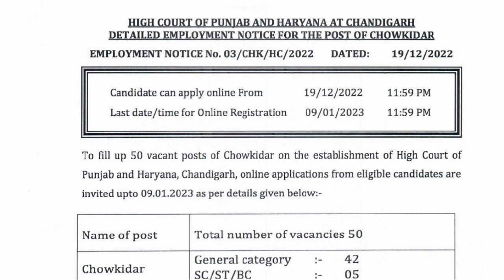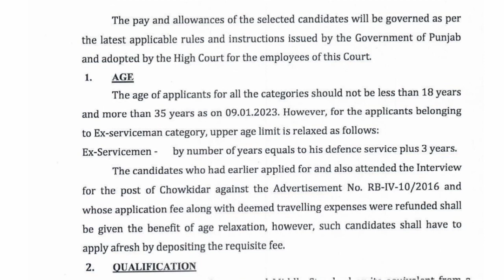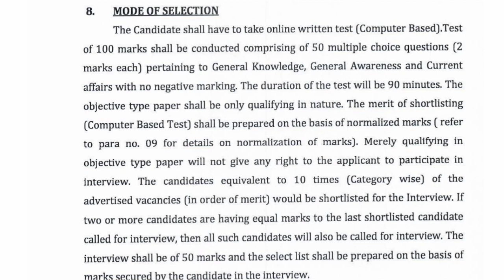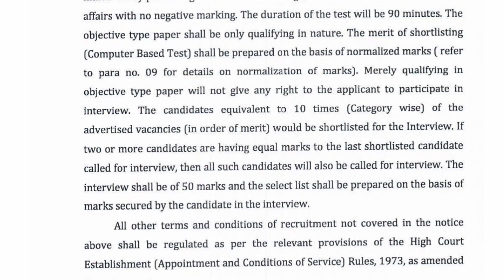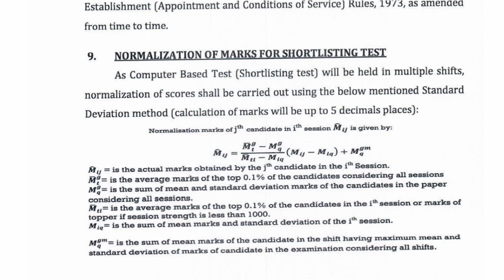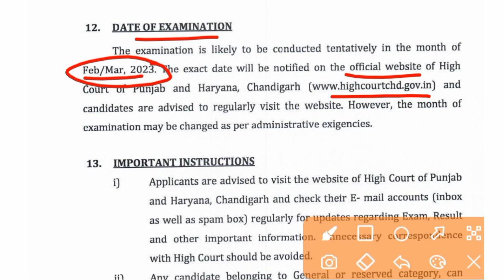Punjab & Haryana High Court Chowkidar Recruitment 2022 ll ਪੰਜਾਬ ਅਤੇ ਹਰਿਆਣਾ ਹਾਈਕੋਰਟ ਚੌਕੀਦਾਰ ਭਰਤੀ 2022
Thnks ❤️